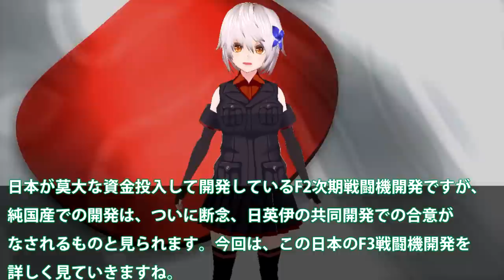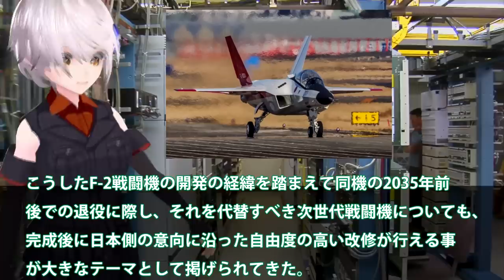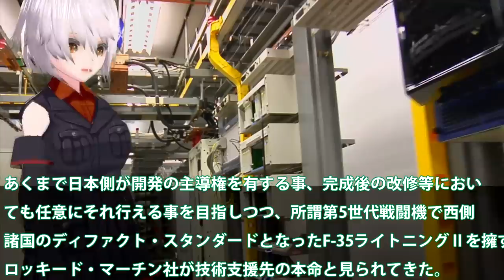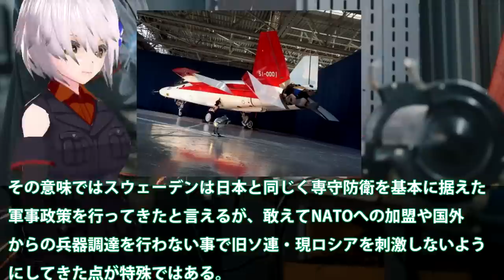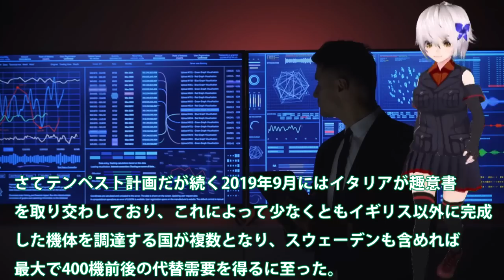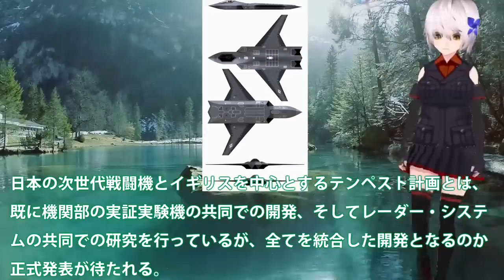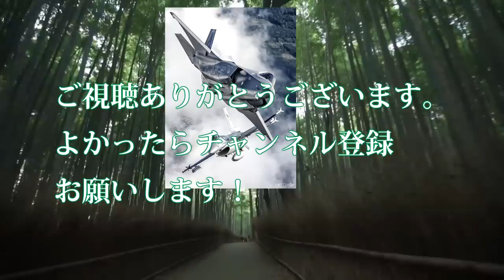三菱F3戦闘機開発計画に赤信号か！F3戦闘機開発は日英伊共同開発に？XF9エンジンが水素へ進化する・・・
引用・転載「出典：海上自衛隊ホームページ」
引用・転載「出典：航空自衛隊ホームページ」
引用・転載「出典：陸上自衛隊ホームページ」

日本の開発部品についに米英気づいた！F3戦闘機やテンペストにNGAD計画まで採用か新AESAレーダーに？【ゆっくり解説・軍事News】
【総集編】トップ10 空自F3戦闘機開発進むも同時開発でAI無人機も！バイラクタルTB2には負けない性能が？【ゆっくり解説・軍事News】
航空自衛隊 次期戦闘機「F-3」の戦闘力、性能は、もはやF-22やF-35を遥かに凌駕する！